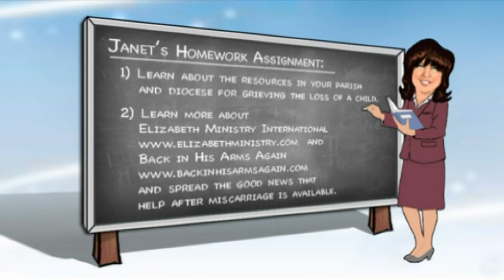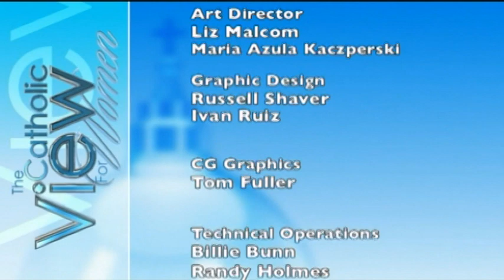The Catholic View for Women: Grieving The Loss of Your Teenager (Season 6, Episode 7)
Aired June 2016

The Catholic View for Women is an EWTN miniseries that offers a Catholic alternative to “The View,” and explores the adventure of living as a Catholic woman today. Co-hosts are Janet Morana, Executive Director, Priests for Life and Co-Founder, Silent No More Awareness Campaign; Teresa Tomeo, Host of the Catholic Connection radio show on EWTN Radio; Astrid Bennett Gutierrez (Seasons 1-7); and Elena Rodriguez of EWTN (Season 8- current).